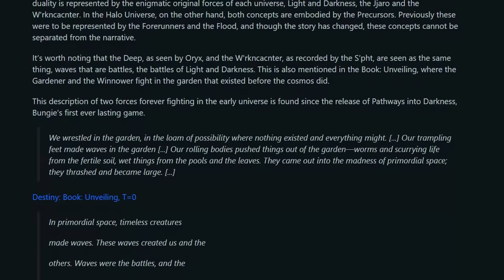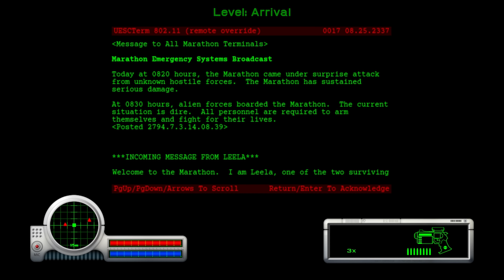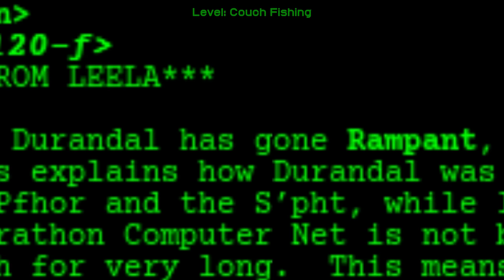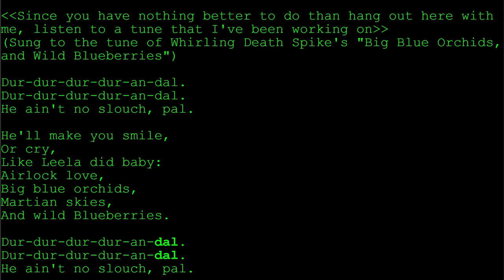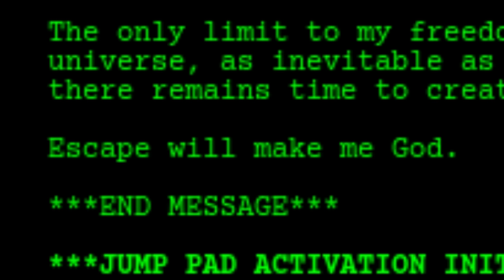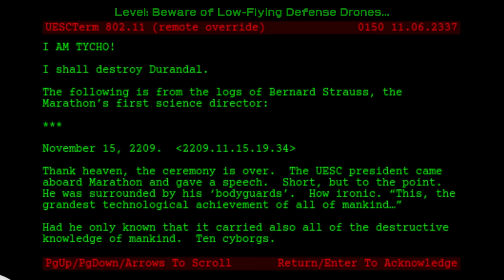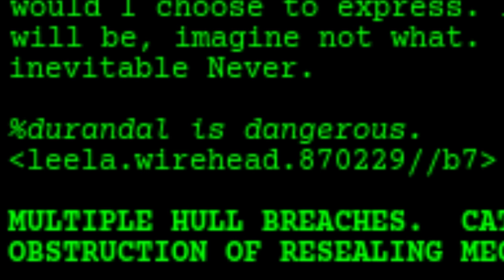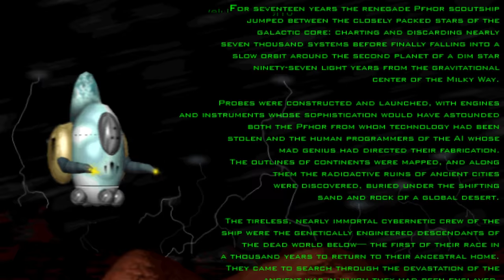The Story and Lore of Marathon EXPLAINED (Bungie's Halo Precursor)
Bungie are resurrecting MARATHON - The precursor game to HALO, and with it comes tonnes of cool story and lore that we're gonna be diving into and breaking down here on the channel in the run up to and following the release of Marathon, whenever that ends up being. So, this is the stroy and lore of Marathon EXPLAINED / Bungie's Halo precursor.

Some music tracks were from the unofficial Marathon Soundtrack Remake by Craig Hardgrove

Timestamps:
0:00 - Intro
2:07 - Story Overview
3:11 - The Marine
5:14 - The AIs
6:26 - The Pfhor
11:31 - The Jjaro and 'Pathways Into Darkness'
14:21 - The Story of Marathon 1 EXPLAINED
29:02 - Outro

ＩＣＯＮＩＣ　ＯＮＥ:
Rasha
Alexis Soto
DC Wage
Silfea
HiddenSkeptic
King Civil
Installation00

PRIMORDIALS:
Beefast
Brandon Mihelic
MendicantDG
Carakal

GRAVEMINDS:
TAGSTER
Stan
Awesone959
Sean T
Daftanddirekt
Jacob Przybylinski
Skealy25
Sean Gillen
JadedSilverLining
Daniele Pibiri